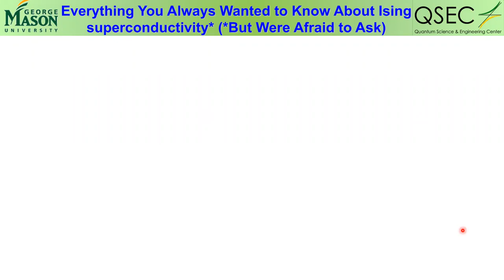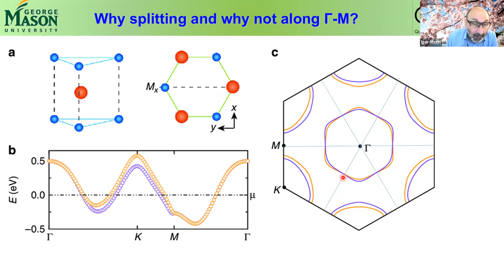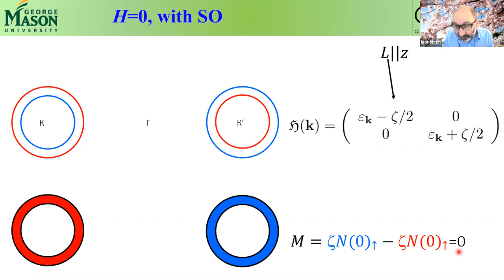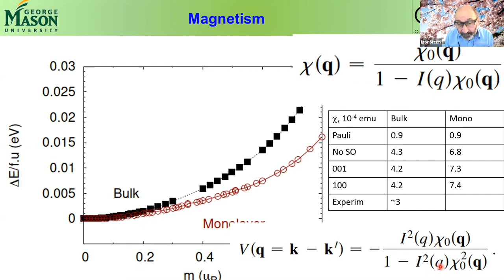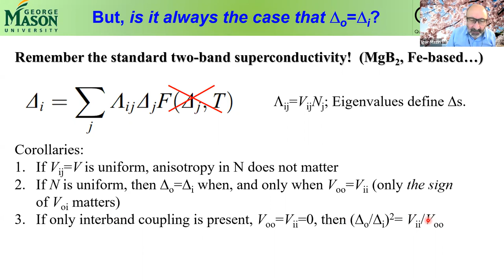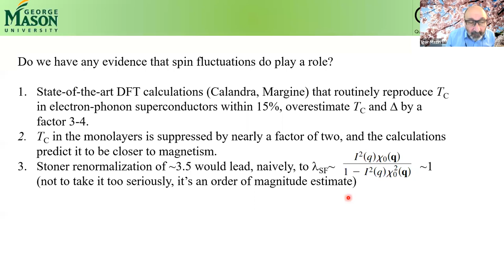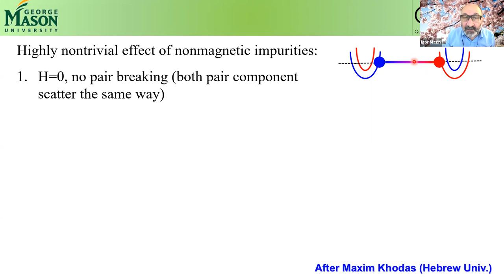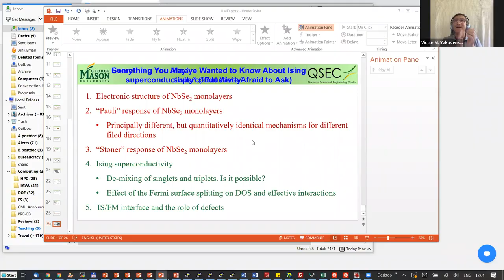"Ising superconductivity in NbSe2 monolayers" - Igor Mazin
Igor Mazin - George Mason University
Hosted by the Condensed Matter Theory Center at the University of Maryland